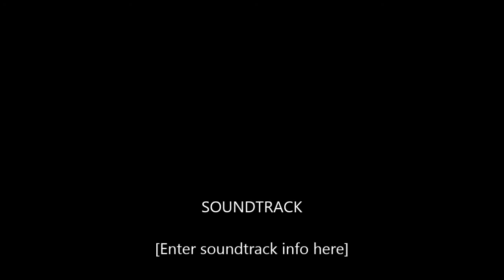康定情歌 秋韵组合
Performed by Autumn Musical Group